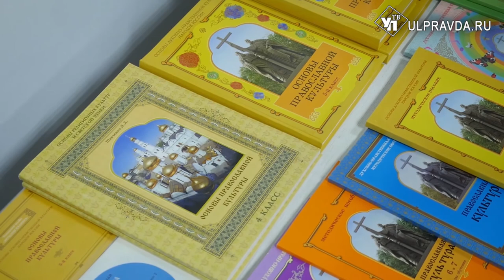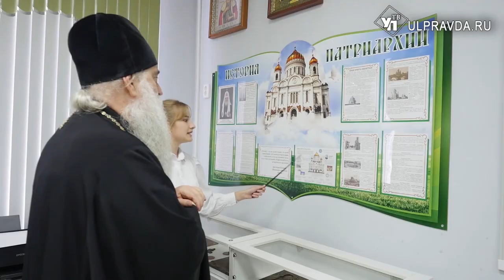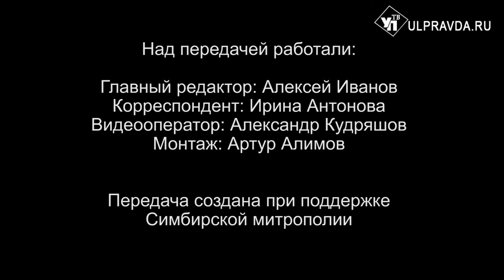Вопросы о религии. Какова судьба Креста Господня и где открылся первый кабинет православной культуры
27 сентября Церковь отмечает Воздвижение Честного и Животворящего Креста Господня. Что в этот день вспоминают православные христиане и какова судьба Креста Господня сейчас, на эти вопросы отвечает митрополит Симбирский и Новоспасский Лонгин в рубрике «Беседы с архипастырем». Кроме этого в средней школе имени В.Н. Каштанкина села Большие Ключищи Ульяновской области открыли кабинет православной культуры имени святого благоверного князя Александра Невского. О первом в нашем регионе кабинете для изучения «Основ православной культуры» в средней школе, смотрите в сюжете, подготовленном пресс-службой Симбирской епархии.